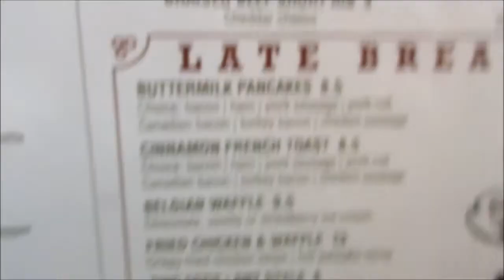Freezing Cold Game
Today was a cold day.